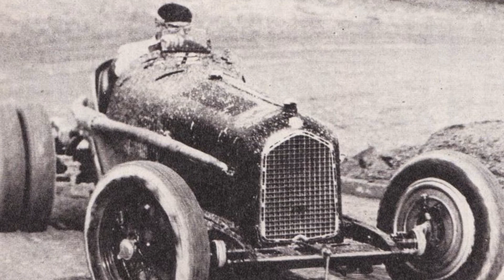OM02 Automotive | Giulio Pastore - La Storia e Il Successo